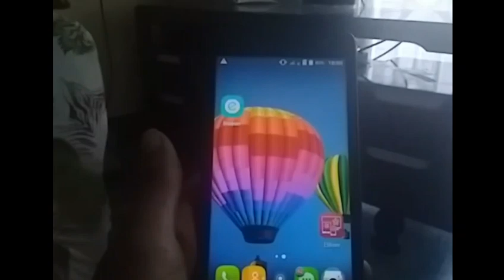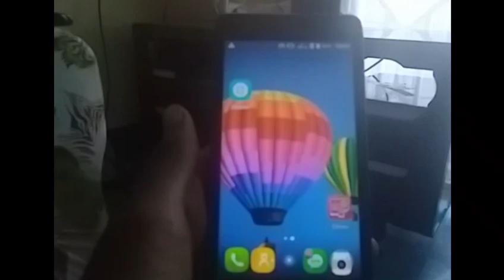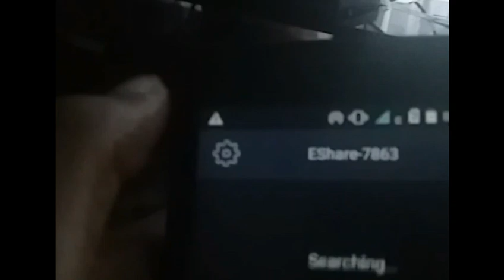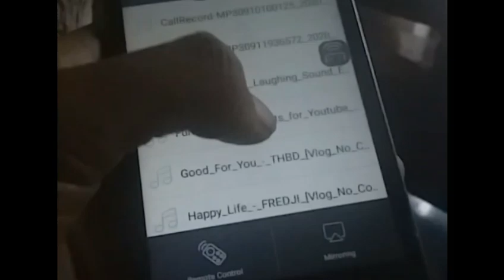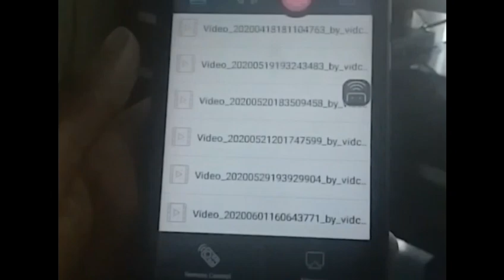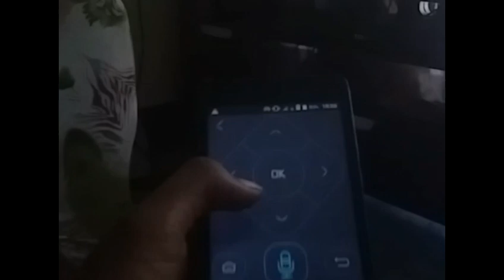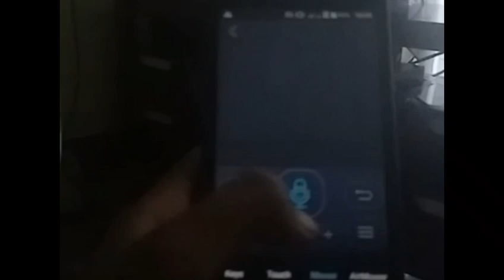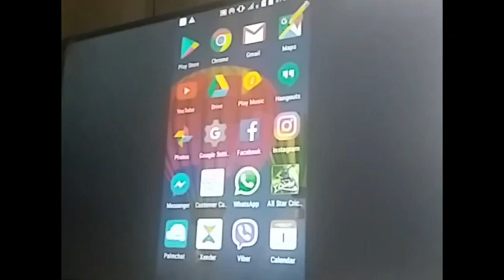ስል ካችንን ከ Tv ጋር እንዴት ማገናኘት ይቻላል? | how to connect smart phone to tv| ያለ ገመድ ስልክ ከቲቪ ማገናኘት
ሰላም የ mirteyta ቤተሰቦች እንዴት ናችሁ ዛሬም እንደተለመደው ለናንተ ይጠቅማል ብዬ ያሰብኩት ይዜላች መጥቻለሁ እናንተም እንደተመቻችሁ ተስፋ አደርጋለሁ፡፡ በቀጣይ ጠቃሚ መረጃ ይዜ በሌላ video የምመለስ ይሆናል ለቻናላችን አዲስ የሆናችሁ Subscribe በ ማድረግ ቤተሰቡ ሁኑ♥

ስልካችንን ከቲቪ ጋር ያለ ገመድ እንዴት ማገናኘት ይቻላል
smart tv ከ ስልክ ጋር ማገናኘት
how to tv connect with phone

| ዋይፋይ በነፃ | ዋይፋይ ያለ ፓስወርድ | ዋይፋይ ሀክ ማድረግ | የሱፍ አኘ | ስልክ ጠለፋ |የፍቅረኛችሁን ስልክ ጠለፍ | ቴሌግራም ጠለፍ |
| ethio app | lij bini tube | habi fafa |
Eytaye| Mirteyta | tst app | ነፃ ኢንተርኔት |
| ማንኛውም ዋይፋይ የሚጠቀም ሰው ማወቅ አለበት | የዋይ ፋይ ችግር ተፈታ | ሞባይል ባትሪ |
| ከ3ቀን በላይ በአንድ ጊዜ ቻርጅ መጠቀም | የባትሪ ችግር ተፈታ | ሜሴጅ መጥለፍ | ሚስጥራዊ ኮዶች | ስልክ ቁጥር | ሚሞሪ መግዛት ቀረ | ስልክ በነፃ መደወል | ኢሜል | የጠፋብንን ኢሜል ፓስወርድ መልሰን ማግኘት | የዩቱብ ቻናል አከፋፈት | አስገራሚ ምርጥ አኘ |